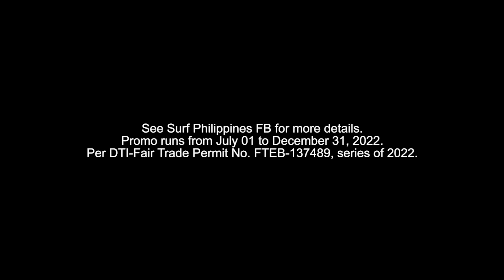Surf Kada SPIN Sure WIN!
Sure PANALO sa Surf with 20+ Million Worth of Prizes from Unilever U-COIN , National Bookstore, GCASH at McDonald's! May Chance to Win 1 Million Pesos pa sa Grand Draw! Sali na at MAG-SCAN SPIN WIN with Surf Kada Spin, Sure Win!

Promo runs from July 01 to December 31, 2022. Raffle Draw Date by January 6, 2023. Per DTI-Fair Trade Permit No. FTRB-137489, series of 2022.

ASC Reference Code U144P072622SS